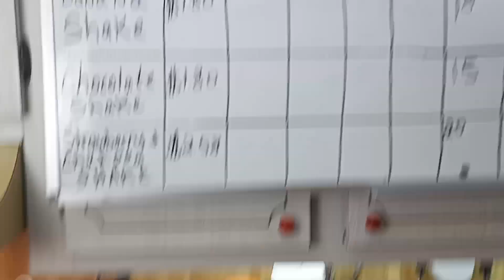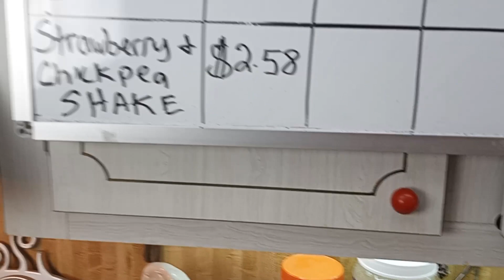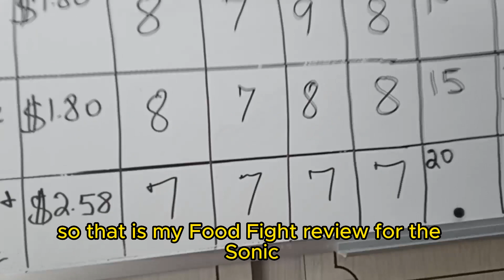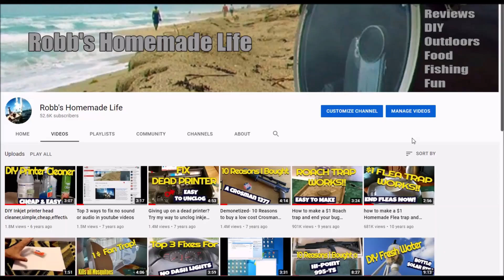Sonic shake pudding showdown- which is best, banana, chocolate, or strawberry chickpea pudding?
"Get ready for a mouthwatering taste adventure as we embark on a Sonic Shake Pudding showdown! Join me as we compare and review three delightful flavors: banana, chocolate, and strawberry. But wait, there's a twist! We've created a healthier option by adding chickpeas to our strawberry shake.

In this epic clash of flavors and textures, we'll savor the creamy deliciousness of banana, indulge in the rich decadence of chocolate, and explore the unique combination of strawberry and chickpea. I'll provide my honest opinions, highlighting the distinctive aspects of each shake, and help you determine which one reigns supreme.

Whether you're a shake enthusiast or looking for a guilt-free treat, this video has something for everyone. Discover the best Sonic Shake Pudding flavor and uncover a healthier alternative that still satisfies your taste buds.

Join me on this delectable journey and experience the irresistible charm of Sonic Shake Puddings. Don't miss out on this ultimate taste test and review!

If you like my videos you can help me out by using the Amazon store link I added below. Bookmark my link below and anytime you visit Amazon in the future and buy anything Amazon will throw me a few cents and it helps me make more videos at no cost to you.